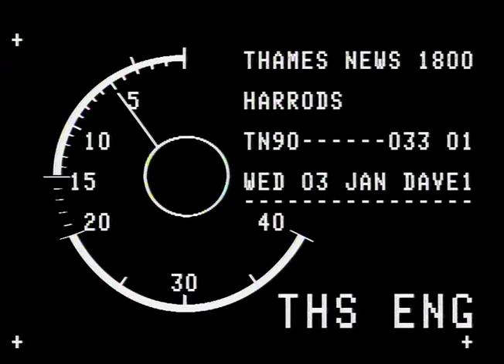TN-90-033-001.m4v | Thames News Archive Footage